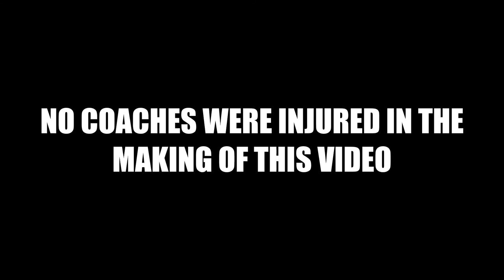PG Coaches have a lot of time on their hands lately.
Made by:
Coach Brandon
Coach Meagan
Coach Catherine